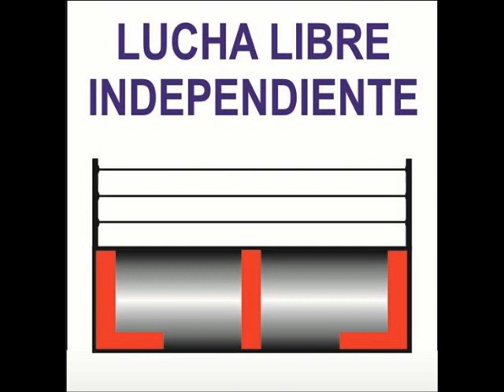BOBBY Z Y FABY APACHE VS LADY SHANI Y SILVER KING. 11-08-18.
AAA Y TORTAS SUPER ASTRO.